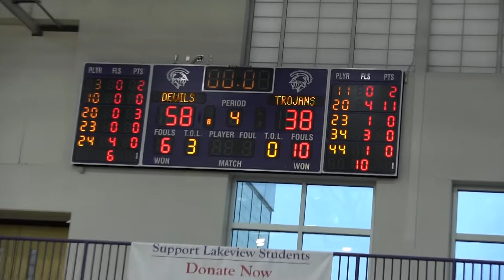MHSAA District Semifinals- Gull Lake wins over Sturgis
Great job Gull Lake! Championship game Friday night 7pm against Coldwater at Lakeview- hope to see EVERYONE there!

From the Album "HEADPHONES ON, WORLD OFF" Available 8 July, 2019 here: iTunes GooglePlay Spotify AmazonMP3 Worldwide MP3 LYRICS Lyrics by Sean Jones, Fearless Motivation Produced by Sean Jones, Fearless Motivation Music composed by Patrick Rundblad Video by Fearless Motivation Speakers featured: Chris Ross William Hollis Follow Fearless Motivation for DAILY MOTIVATIONAL VIDEOS and other content: YouTube Facebook Instagram Twitter Soundcloud FEARLESS MOTIVATION Official Apparel & Merch store License details for music and speech use Share, Comment, Subscribe :)